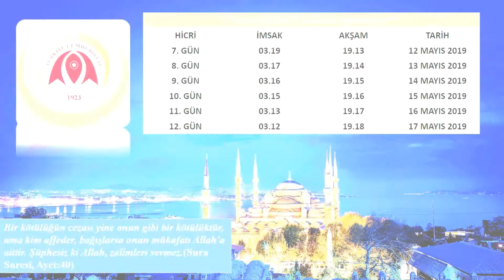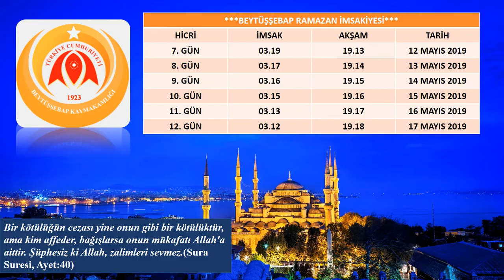Beytüşşebap 2019 Ramazan İmsakiyesi